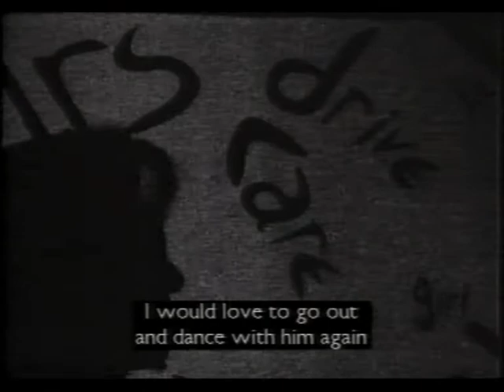trecho de strange - dm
trecho entre "Behind the Wheel" e Pimpf.
Ela é a modelo do clipe de Behind the Wheel. Essa fala também foi usada no final de "Edge to Life" do album Bloodline, do Recoil